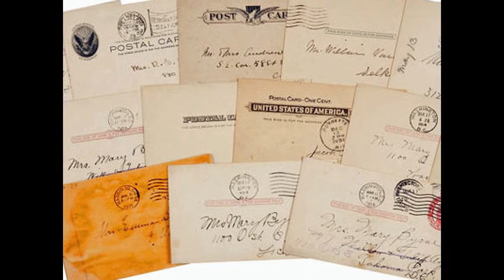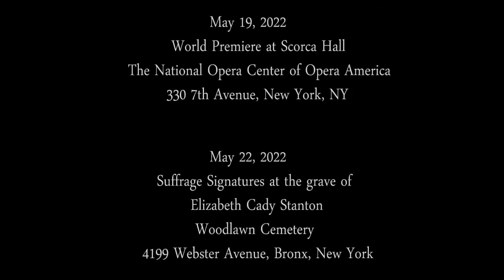Premiere Performances of Joelle Wallach's Suffrage Signatures by Canta Libre Chamber Ensemble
Composed in 2020 in commemoration of the 100th anniversary of women’s right to vote, Joelle Wallach's Suffrage Signatures is a four-movement chamber work which brings the private lives and intimate relationships of iconic New York suffragettes to life through music. The inspiration for the work is the New York Public Library’s extensive collection of the handwritten letters of these New York pioneers.

Suffrage Signatures’ first movement depicts the deepening friendships between Susan B. Anthony and her colleagues, their increasing intimacy beyond the public proceedings of Seneca Falls or the National American Woman Suffrage Association.

The second movement focuses on Elizabeth Cady Stanton as a granny, advising her grandson on his grammar and his pony.

The women’s fervent belief in the mysteries of seances, phrenology and other now-debunked pseudo-sciences animate the eerie third Séance movement.

And the final movement celebrates the support of 500 British and Irish suffrage leaders congratulating Susan B. Anthony on her 80th birthday. A tribute from across the Atlantic!

Composed for Cante Libra Chamber Ensemble, the work is set for flute, harp, violin, viola and cello and portrays, through music, the inner lives of these remarkable women.

Premiere performances:

World Premiere at Scorca Hall
The National Opera Center
of Opera America
330 7th Avenue

Suffrage Signatures at the grave of Elizabeth Cady Stanton
Woodlawn Cemetery
4199 Webster Avenue

Vladek Hall
74 Van Cortlandt Park S.
Bronx, NY

More performances TBA.